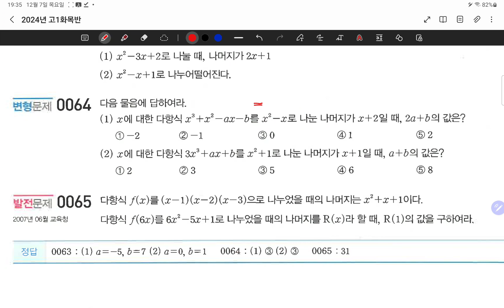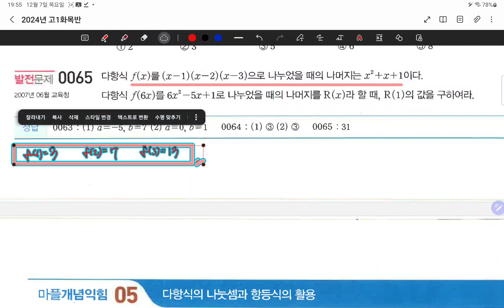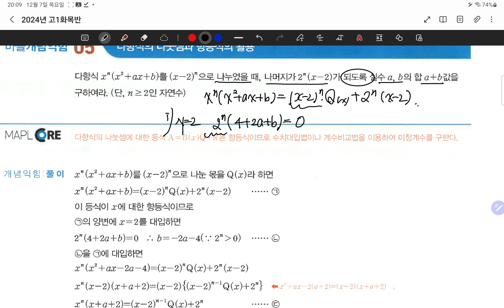23.12.07.목.고1화목반.#37-41.변형,발전문제풀이